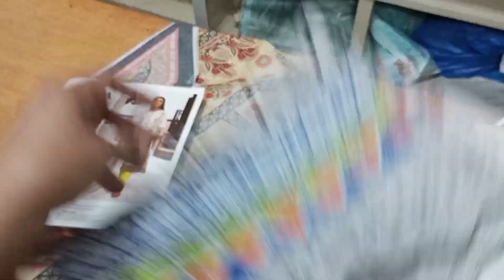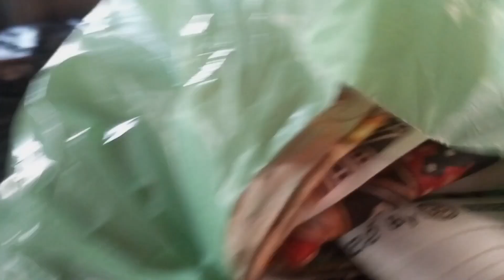ہم نے اج کیا کیا شاپنگ کی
rashda malik
fakhra khanum
dilay rotin
village life
life with kienat
dagy bahi
nasra khanum
life with iqra
vloog life
morning rotin